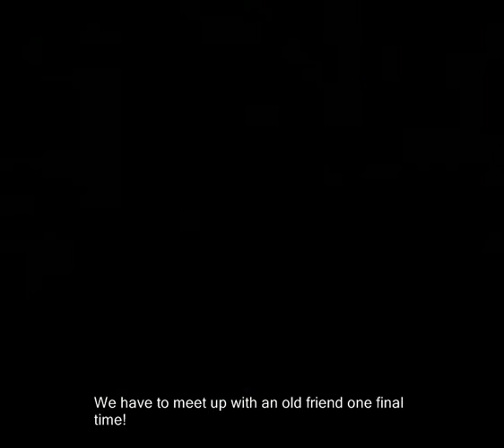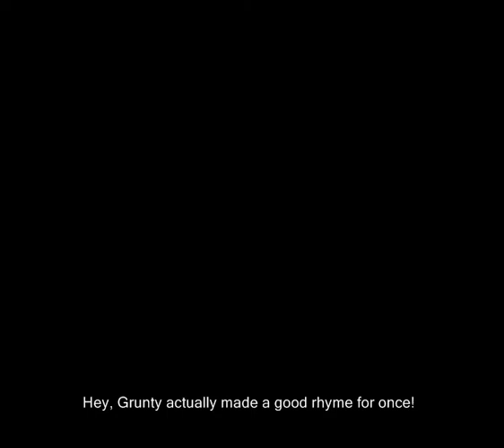9-1: Rusty Bucket Bay!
🎵 2022 commentary 🎵

rusty bucket bay - best song in the entire soundtrack, second to absolutely none. don’t @ me, you know i’m right. i'm just gonna leave this here for you. you're welcome

one of the things i love about listening to the music from this level is that is has seagulls baked into it. i live on the south coast of the UK and here there are seagulls fucking everywhere. in fact most people here hate it. at like 5am the sun starts to rise and all the seagulls go apeshit, screaming at eachother and tearing open bags of garbage to eat literally anything they can get their beaks on. literally anything. food, trash, evidence, they just annihilate it. we call it the dawn chorus. for most people in this city it's a touchtone of awfulness, on which everyone can bond over. like 'man i am SO fucking sick of these seagulls, am i right???' but you know what? i like it. let them go apeshit, i don't care.

the seagulls here are big and scary, and when they look at you it is easy to see that they are descended from dinosaurs. they've gotten fat and strong by dining on our leftover mcdonalds, and now they don't need to catch fish any more. they WILL fuck you up. i guess i can't explain why i think that's beautiful. maybe i just like seeing mankind suffer some consequences for their actions, and slowly creating a species of modern-day beachcore velociraptors is fascinating.

🎵 Links & Information 🎵